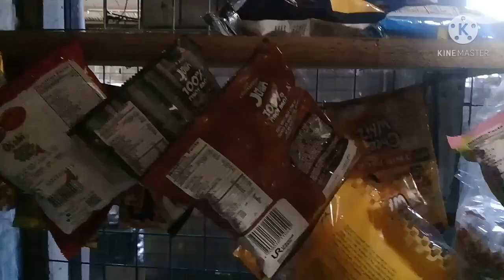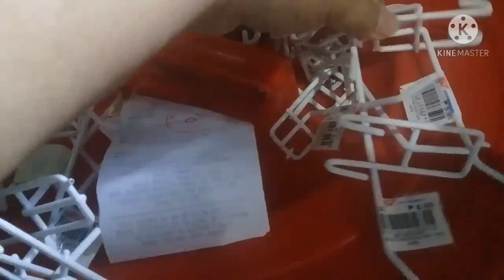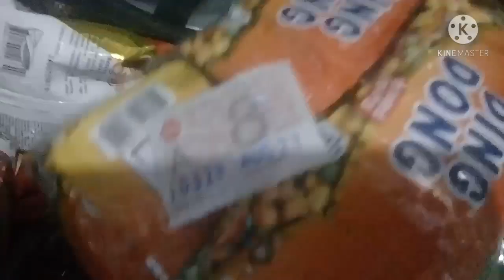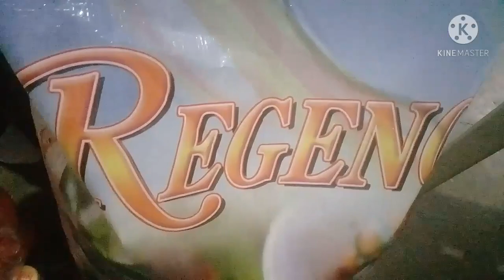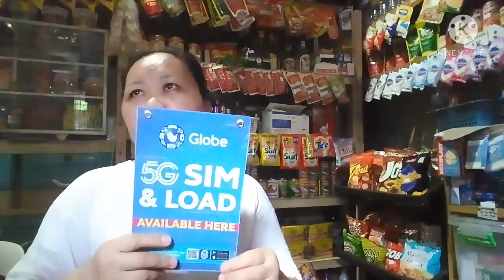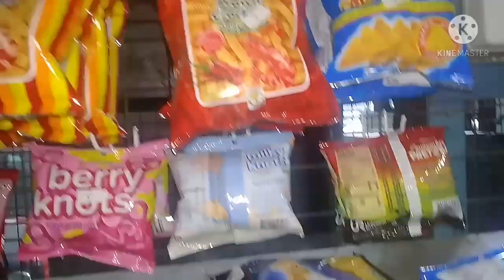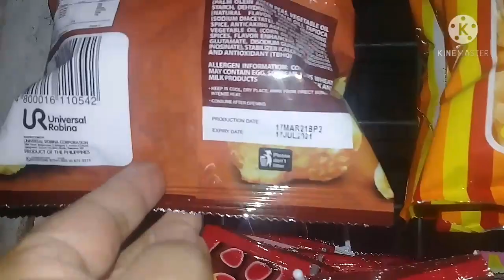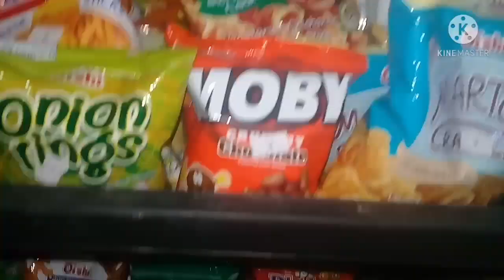May Bagong Sabitan ng Sitserya Marko09 YT channel